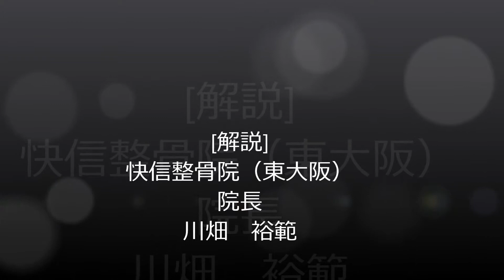【腰痛 骨盤矯正 東大阪 整骨院】内臓からくる痛みと筋肉疲労の痛みの違いとは？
【痛み・体の不調専門院】
快信整骨院（東大阪）ホームページ